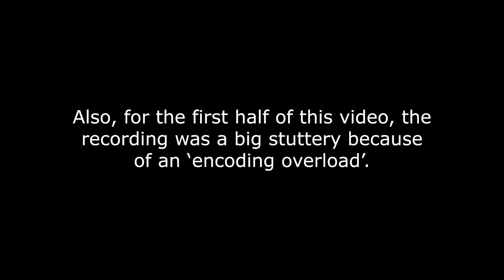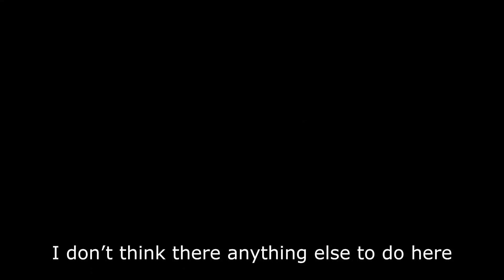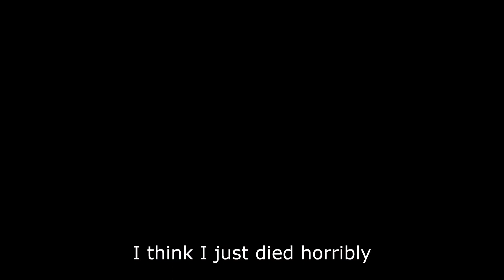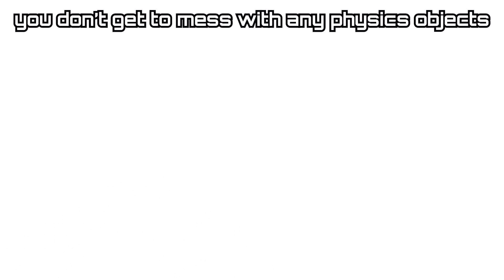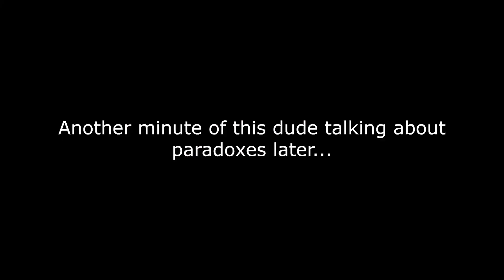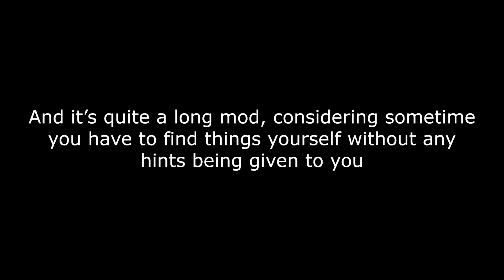Unusual... | Watching Paint Dry: The Game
This... is a mod... about watching paint dry. Or is it?

Watching Paint Dry is a mod that when you load it up looks exactly what is sounds like... watching paint dry. However, there is more to it after you find the key. In the 2.0 version of the mod (the one I was playing), one of the endings is waiting 4 hours in the mod, and the paint will actually dry, I'm not joking.

Downloads:
*You need to own Half-Life 2 and have it installed to play Watching Paint Dry*

*I may have added effects to make the music sound different*